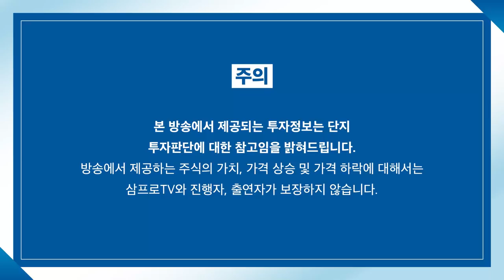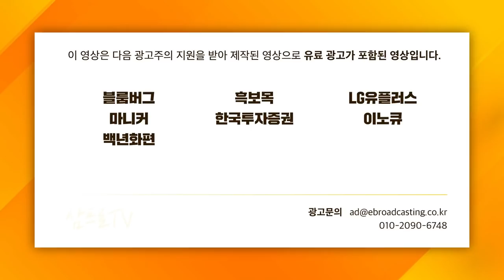[증시 셔터맨] 지수는 유지되고 종목별로 오르내리는 시장 f. 와이즈경제연구소 차영주 소장